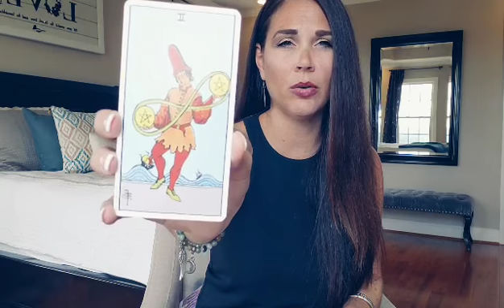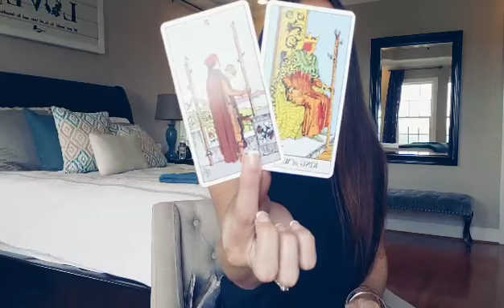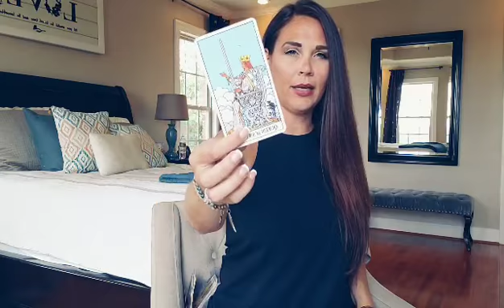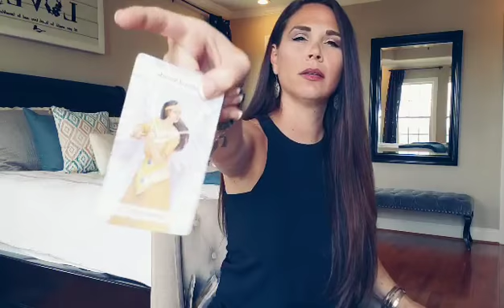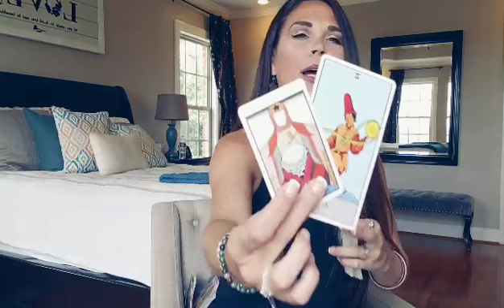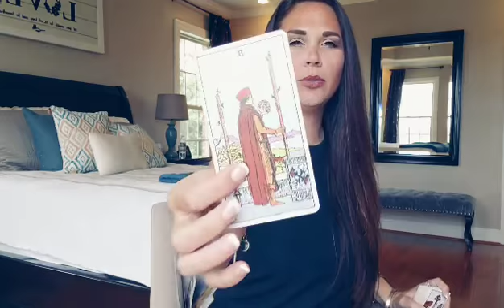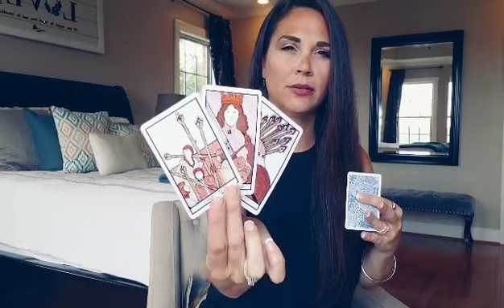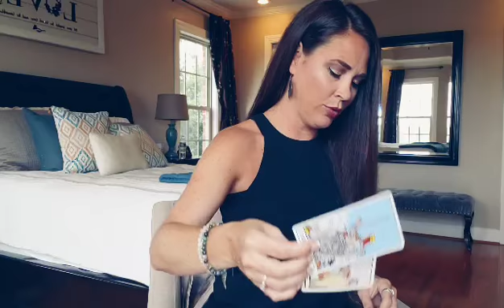ARIES, THEY PULL OUT PIECES OF YOU THAT YOU DON'T WANT THEM TO SEE. 😮 JULY READING: YOU VS THEM.